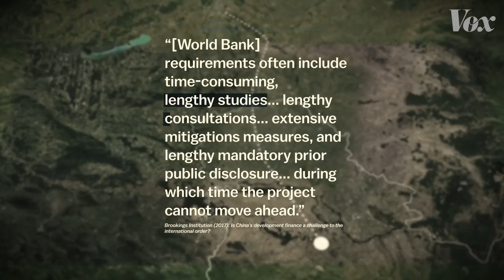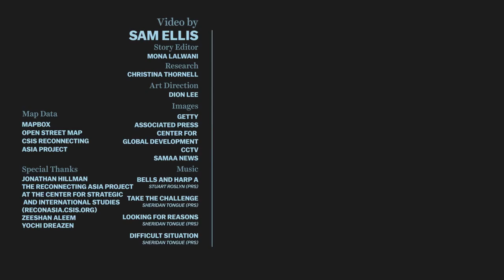China's trillion dollar plan to dominate global trade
This video talks about China's BRI. China's Belt and Road Initiative is the most ambitious infrastructure project in modern history. It spans over 60 countries and will cost over a trillion dollars. The plan is to make it easier for the world to trade with China, by funding roads, railways, pipelines, and other infrastructure projects in Asia and Africa. China is loaning trillions of dollars to any country that's willing to participate and it's been a big hit with the less democratic countries in the region. This makes the BRI a risky plan as well. But China is pushing forward because its goals are not strictly economic, they're also geopolitical.

This video has been taken from Vox